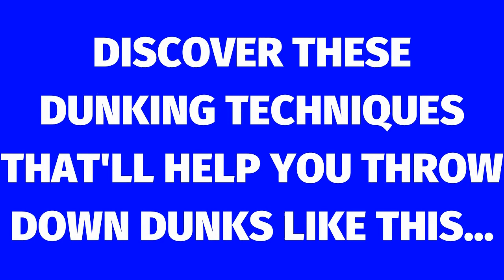Toronto Raptors Vs 76ers Game 7 Full Game NBA Highlights | KAWHI HITS INSANE BUZZER BEATER!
Want to Dunk? Learn From Dunking PRO'S How You Can Add 15+ INCHES To Your Vertical Jump And Start Dunking Today

Check out and relive the Raptors vs 76ers game 7 buzzer-beater that was heard around the world!

I will be posting NBA highlights such as dunks, crazy plays, top lists, top plays, and many more other NBA full game highlights. I will also be posting the latest NBA news, stories, basketball highlights, and NBA highlight compilations.